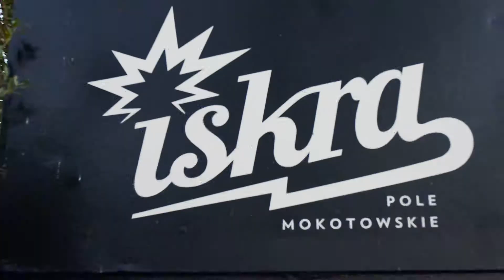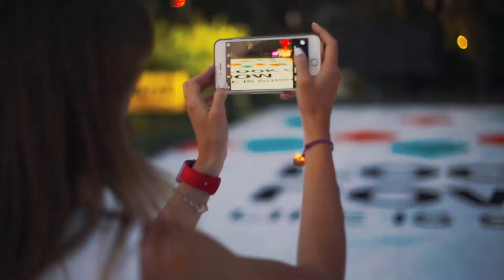MEXX LOOK UP NOW MakingOff v10 28102016